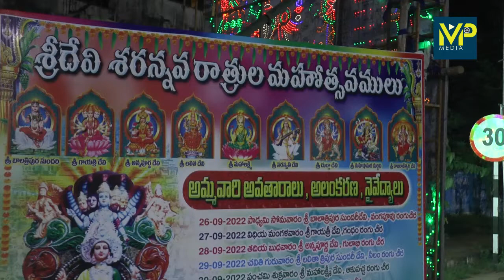శ్రీ దేవి శరన్నవరాత్రుల మహోత్సవాలు భాగంగా అమ్మవారికి ప్రత్యేక పూజ కార్యక్రమాలు || mp media